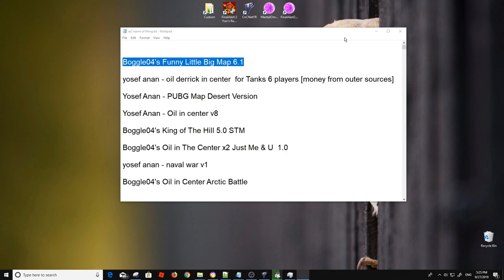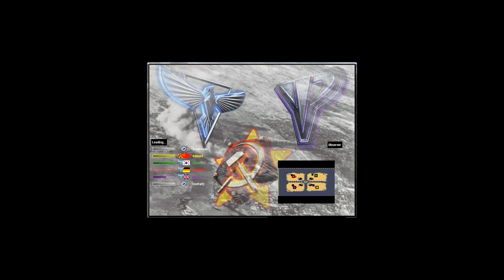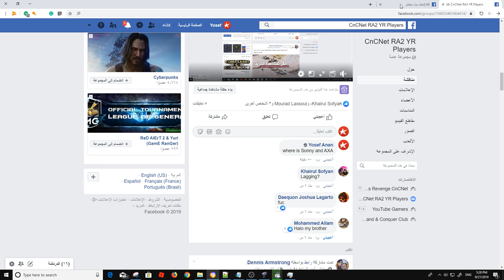Funny Little Big Map by Dennis Armstrong